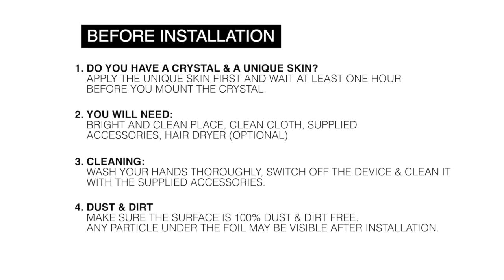How to apply AppSkins - Galaxy S23 Series - Casing Crystal Original